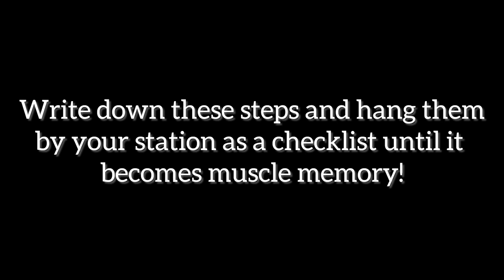Dog grooming tutorial- Step One: Prep Work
⭐️Pro Tip Time: The only way to become more efficient is to have a routine you follow with every dog. I call it “The Order of the Groom,”(TM) and I do the same process on just about every dog (sometimes you’ll have to pivot depending on the dog’s condition, etc).
⭐️As a beginning self-taught groomer (with ADHD), I felt like I was taking too long on each dog, and I sometimes forgot to trim nails or I’d find surprises by taking each dog directly to the tub. Of course that throws off your game, eats your time, and leads to frustration.
⭐️When I wrote down my “Grooming with Intention”(TM) steps and hung them on a wall for reference, it helped me so much!
⭐️Now it’s second nature for both me and the dogs; they literally know what to expect at every visit.
⭐️The dogs just know what’s coming—for example , they shake on command after the bath, they may give me a leg when I’m brushing or using the clipper—they fall asleep when I scissor their faces—and they lay down or stand when I need them to—all without having to ask! This doesn’t happen overnight; it comes with consistency, trust, and time.
⭐️This is the first video of my series “Grooming with Intention” (TM): Pre-Bath Prep! You’ll even get some handling and training lessons mixed in, too!
Much Love, Jilly
Code JILLY10 @utsumi.grooming
Code JILLY5 @opawz